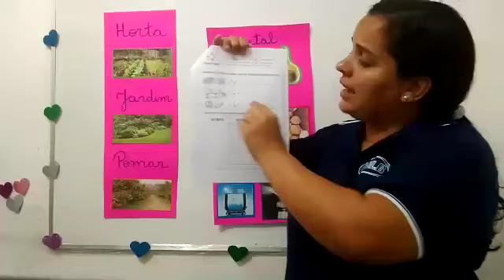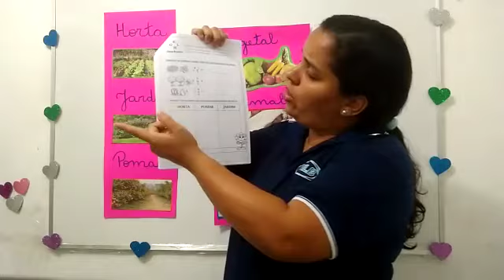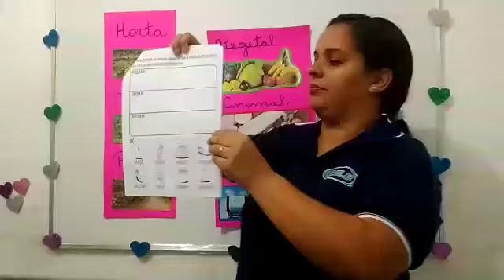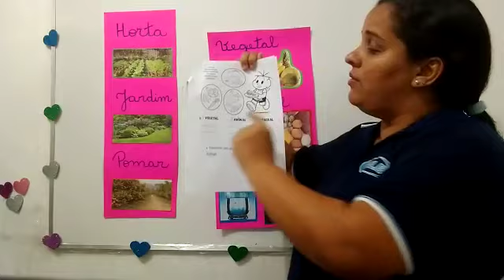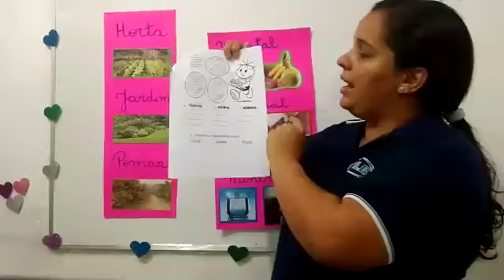PROFª RAFAELA 26 DE JUNHO CIÊNCIAS 5º BLOCO DE ATIVIDADES